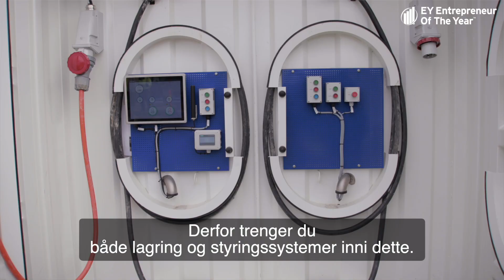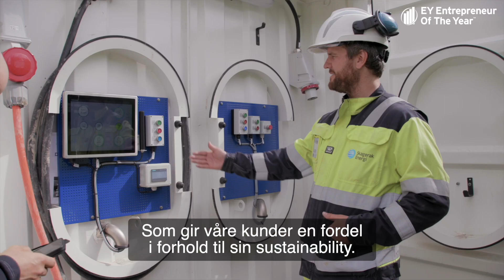Aksel Kverneland fra Kverneland Energi - EY Entrepreneur Of The Year-finalist 2022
Aksel Kverneland fra Kverneland Energi på Klepp er nasjonal finalist i EY Entrepreneur Of The Year 2022. Se nominasjonsfilmen til landsfinalen 9. februar 2023. EY Entrepreneur Of The Year er verdens største vekstskaperprogram med kåringer i over 60 land, og hvert år siden 2002 har vi hyllet Norges fremste vekstskapere.